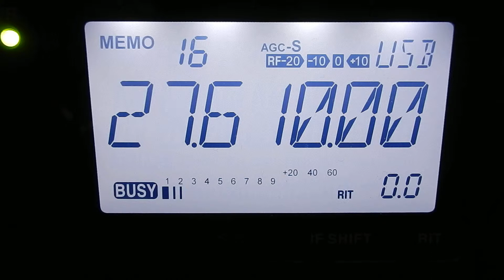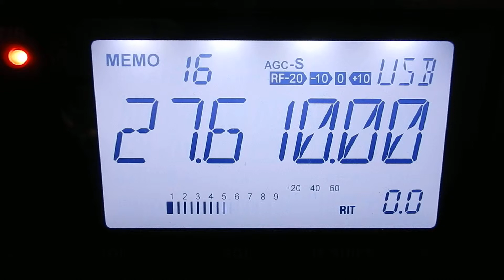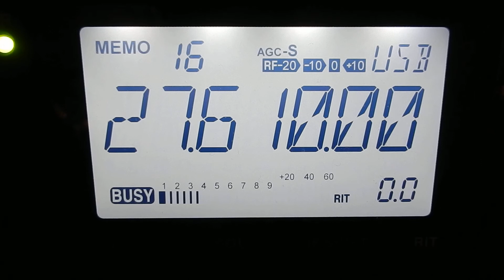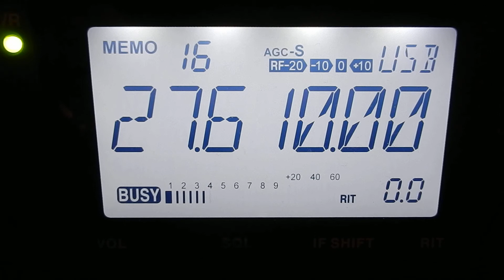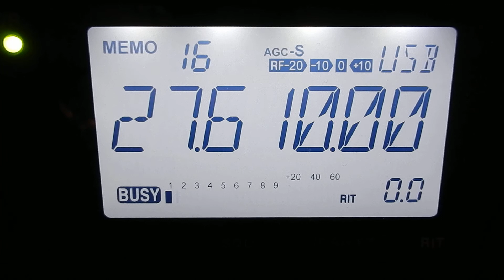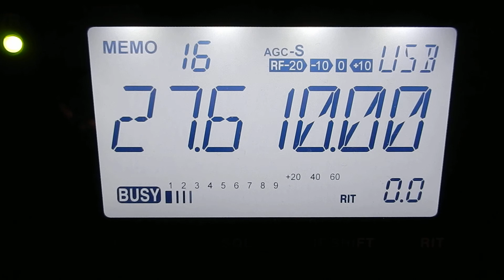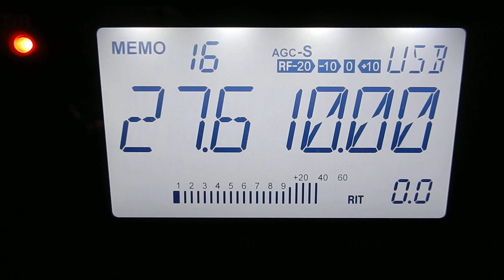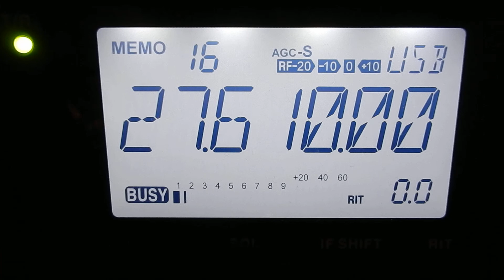14CB050 QSO avec 9AL001 andré et 9QC747 marc(le québec canada)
encore un sympathique qso avec andré et marc mais qui j'espère entendre la prochaine fois dans de meilleur condition.73's amitiés a tout les deux.(excusez moi parfois je bafouille mais de l'émotion après ce drame)